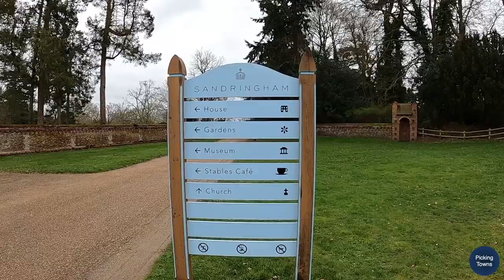Once a Royal Station (Wolferton) to Sandinghram on Bike | King's Lynn, Norfolk Cycling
Picking Towns brings for you a virtual bike ride from the Wolferton Station to Sandringham.
Wolferton Station also known as Royal Station used to be used by British Royal family up to 1969. They would arrive here by Royal Train from London.
Sandringham Estate is a private residence for the British Queen.